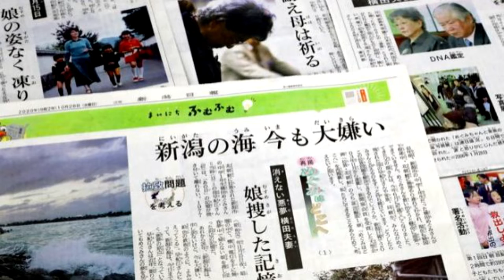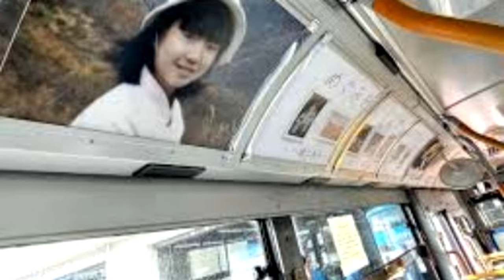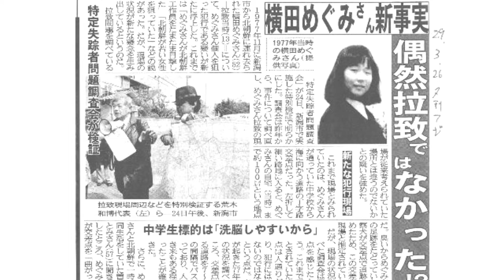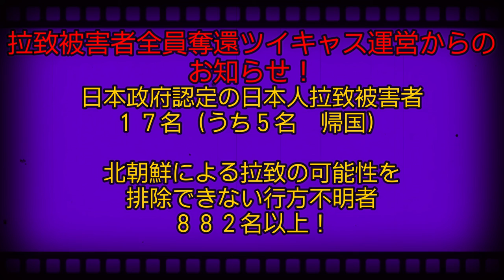拉致被害者全員奪還ツイキャス 2022年05月01日放送分 横田 めぐみ さん の 同級生代表 池田 正樹 さん コメント無し動画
出演者は、しぇりーさんです。本日のゲストは横田 めぐみ さん の 同級生代表 池田 正樹 さんです。ぜひお聞きください。

来週０５月０８日の放送のゲストはYouTubeで正しいウクライナ情報を発信中の在ウクライナ邦人 高垣 典哉(フミヤ)さんをお招きして放送予定です。次週日曜日も拉致被害者全員奪還キャスにお越しください。

来週のゲストはYouTubeで正しいウクライナ情報を発信中の在ウクライナ邦人 高垣 典哉(フミヤ)さんをお迎えしての放送です。
お聞き逃しのない様にお願い致します。

北朝鮮帰国事業裁判弁護団ホームページ